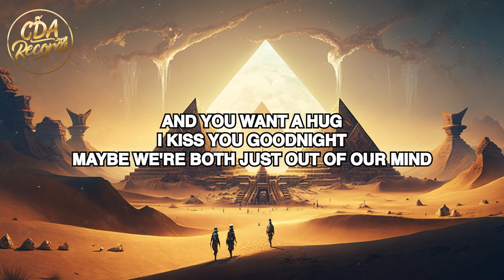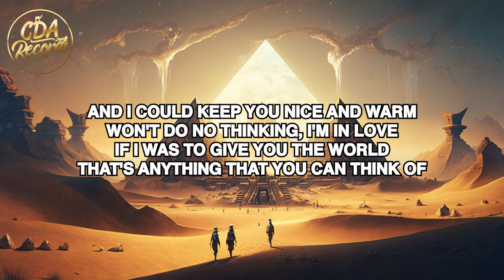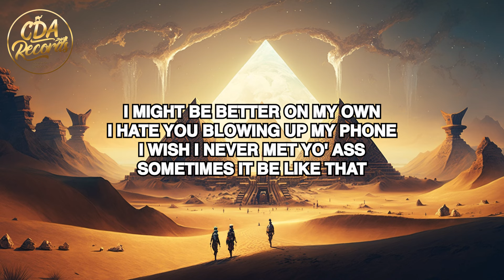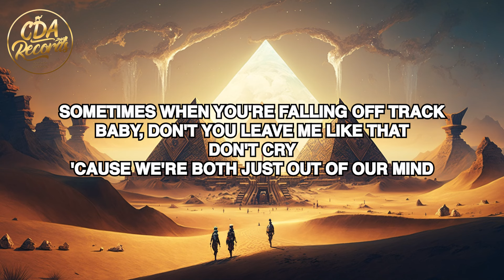Kane Brown, Swae Lee, Khalid - Be Like That (Lyrics)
🎤 LYRICS/TEXT:
I wish I never met yo' ass
There ain't no way I'm moving on

Maybe we're both just out of our mind

You throw tantrums while I'm twisting up
No medicine is fixing us

I cross the seas witchu'
Wasn't even supposed to be witchu'
Yeah, and it gets crazy in the night
I cannot sleep with you
And I could keep you nice and warm
Won't do no thinking, I'm in love
If I was to give you the world
That's anything that you can think of

Got too much going to be upset

Sometimes when you thought you found the love of your life
Now you're thinking I'm just one of those guys leading on

Sometimes when you're falling off track
Baby, don't you leave me like that
Don't cry
'Cause we're both just out of our mind